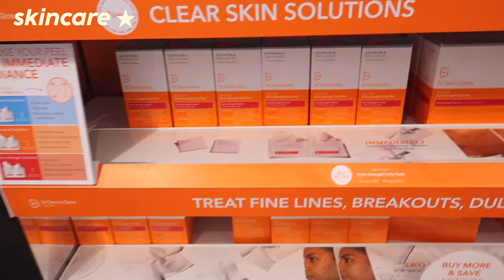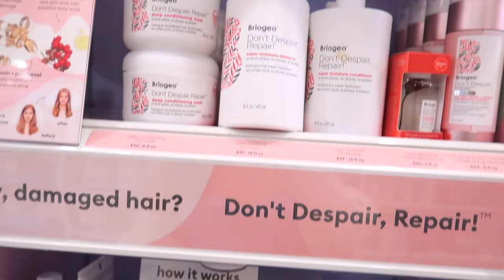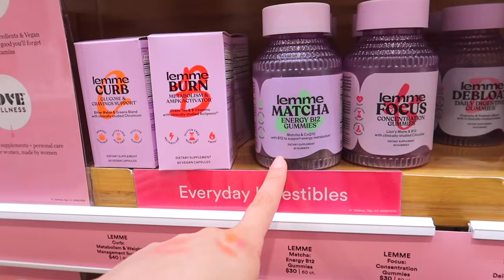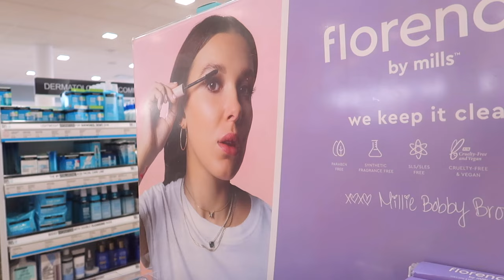let's go shopping for high end self care!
let's go shopping for high end self care! Shopping at sephora and ulta! I got sol de janeiro, glow recipe, summer fridays, etc! The sephora sale is coming up next week so hopefully this can give you an idea of what to get!!

𝐹𝐴𝑄
❣︎ 𝚊𝚐𝚎: 24
❣︎𝚑𝚎𝚒𝚐𝚑𝚝: 𝟻’𝟸
❣︎𝚌𝚊𝚖𝚎𝚛𝚊: 𝙲𝚊𝚗𝚗𝚘𝚗 𝚐𝟽𝚡 𝚖𝚊𝚛𝚔 𝚒𝚒𝚒
❣︎𝚎𝚍𝚒𝚝𝚒𝚗𝚐 𝚜𝚘𝚏𝚝𝚠𝚊𝚛𝚎: 𝚏𝚒𝚗𝚊𝚕 𝚌𝚞𝚝 𝚙𝚛𝚘

sub count: 98,899 (woahh tysm 🥹🫶🏼)